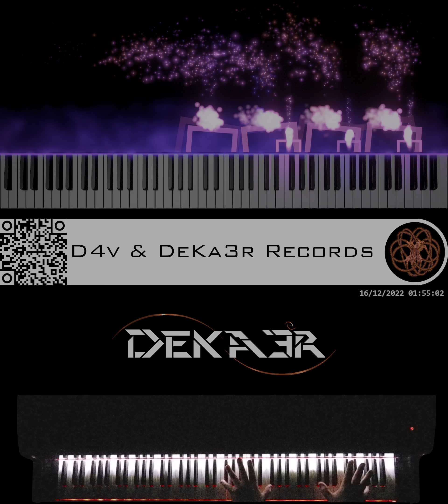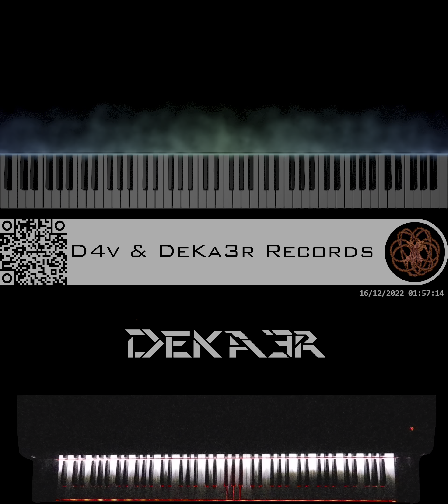🔴 IRL #884 - ESTUDIOS PROFUNDOS DE PIANO - FA# MENOR ARMÓNICO - ESCALAS DOBLES EN OCTAVAS